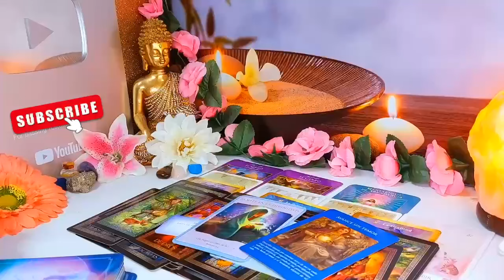LIBRA🩷 Something BEAUTIFUL Coming Your Way Past Person Embarrassed Feeling Foolish😮 OCTOBER 2024